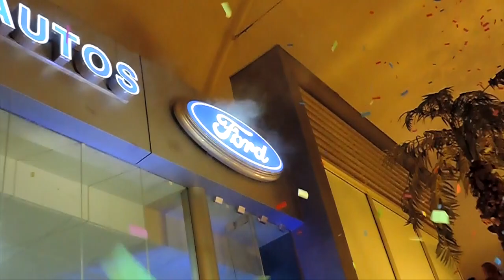Ford Kidzania México